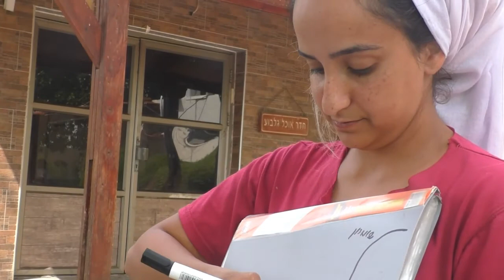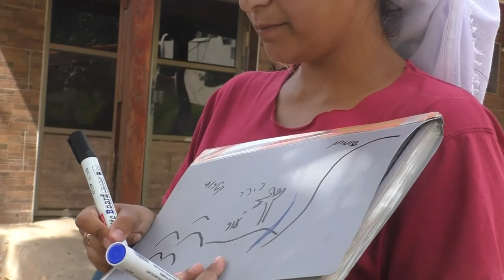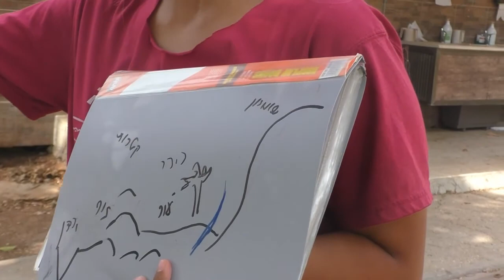19194עמיתים לטיולים+ מרכז סיור ולימוד בקעת הירדן - סובב גבעת סלעית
19194עמיתים לטיולים+ מרכז  סיור ולימוד בקעת הירדן - סובב גבעת סלעית-במרחב מחולה, בצפון בקעת הירדן + בעין משכיות.                  הדרכה- אוריה מלט -מרכז סיור ולימוד  הפקה- לשם שמים